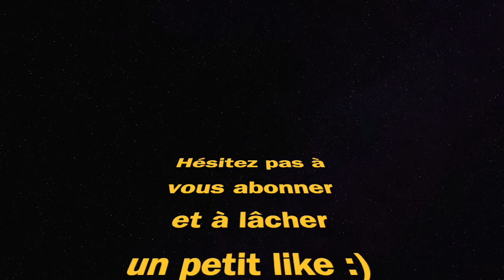COMMENT FAIRE TOP 1 EN SOLO SUR CALDERA (Warzone Pacific Tutoriel Battle Royale)